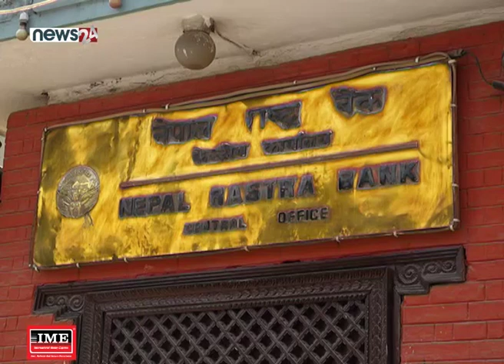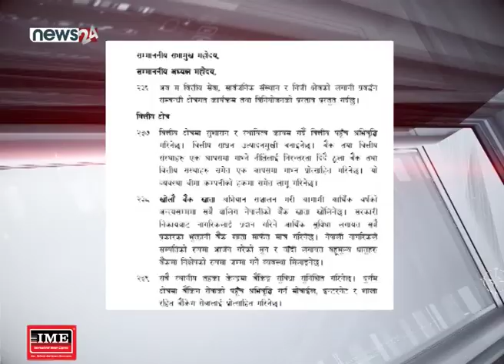दीर्घकालिन जस लिन गभर्नरले ‘विग मर्जर’मा जोड दिए : बैंकर - NEWS24 TV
अगावै बैंकहरुलाई जोडी खोज्न राष्ट्र बैंकले निर्देशन दिएको छ । तर, अधिकांश बैंक भने पर्ख र हेरको अवस्थामा छन् । ‘बिग मर्जर’ राष्ट्र बैंकको आधिकारिक नीतिभन्दा पनि गभर्नरको एकल निर्णय भएकाले कार्यान्वयनमा शंका रहेको बैंकर नै बताउँछन् ।

मौद्रिक नीतिसँगै राष्ट्र बैंक ‘विग मर्जर’ को एकोहोरो रटानमा छ । जसरी पनि बैंकको संख्या घटाएर वित्तिय क्षेत्रमा सुसाशन र स्थायित्व कायम गर्दै वित्तिय पहुँच अभिबृद्धि गर्ने सरकारको योजना छ । तर, बैंकरहरुले भने ‘बिग मर्जर’ लाई राष्ट्र बैंकको बलजफ्ती भन्छन् ।
केही बैंक तथा वित्तिय संस्था एक आपसमा गाभिन तयार हुँदा अधिकांश पर्ख र हेरको अवस्थामा छन् । आधा दर्जन बैंकबाहेक अन्यमा ‘बिग मर्जर’को खासै चहलपहल छैन् । बैंकर्स र उद्योगी÷व्यवसायी ‘बिग मर्जर’ लाई जवरजस्त लाद्न खोजिएकोप्रति आक्रोशित छन् ।
‘बिग मर्जर’ बजेटमा व्यवस्था भएपनि राष्ट्र बैंकका कर्मचारी भने गभर्नरको एकल निर्णयले टुंगोमा नपुग्ने बताउँछन् । चैतमा कार्यकाल सकिने गभर्नर चिरञ्जीवी नेपालले दीर्घकालिन जस लिने गरी जसरी पनि ‘बिग मर्जर’ अघि बढाउने उद्देश्यमा छन् । मर्जरसँग राष्ट्र बैंक मात्र नभइ, धितोपत्र बोर्ड, कम्पनी रजिष्ट्रारको कार्यालय पनि जोडिने भएकाले नेपालको अब बाँकी ८ महिनाको अवधिमा ‘बिग मर्जर’ सम्भव नहुने एकाथरीको दावी छ ।
यसअघि गभर्नर डा. नेपाल राजनीतिक र सरकारी सहयोग नहुँदा–नहुँदै पनि चुक्ता पूँजी बृद्धि योजनामा सफल भएका थिए । आफ्नो बाँकी कार्यकालमा कम्तिमा ४÷५ वटा मात्रै बैंक गाभिए पनि त्यो ‘कोशेढुंगा’ हुने उनको बुझाइ छ । बजेटमै उल्लेख भएकाले ‘बिग मर्जर’मा दबाब दिने आधार भने गभर्नरसँग छ ।